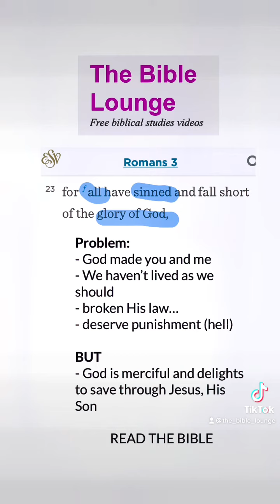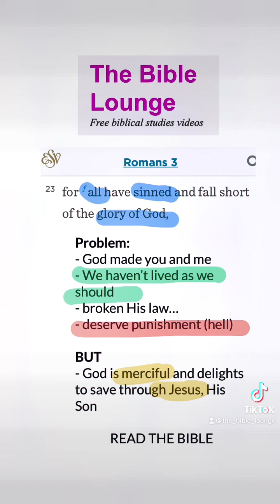Gospel 1 - Sin SHORTS